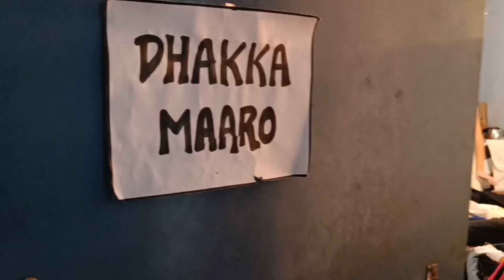Kinnaur Trip (Part -1)|| RAWE Trip From Nauni To Kinnaur || Road Trip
Kinnaur Road Trip (Part -1 ) ||RAWE Trip From Nauni To Kinnaur Part-1
kinnaur road trip
kinnaur trip
himachal pradesh tourist places

1. Music track written ,composed ,produced and performed by ritviz